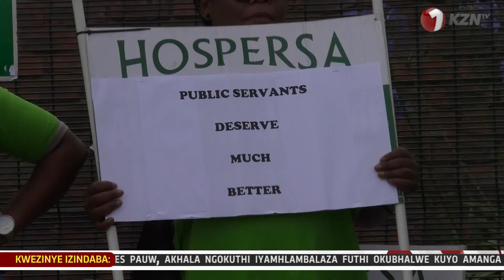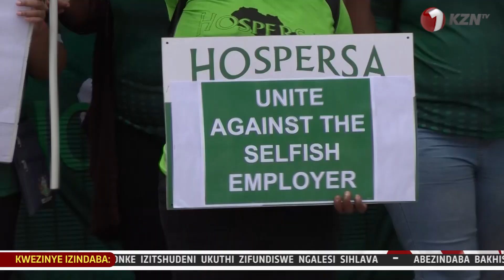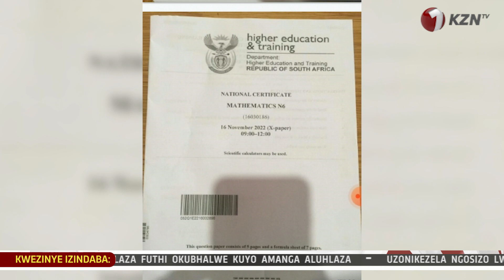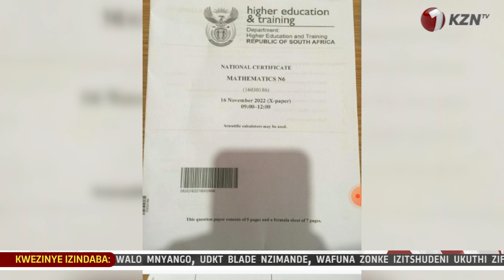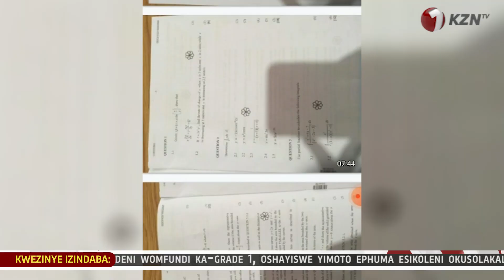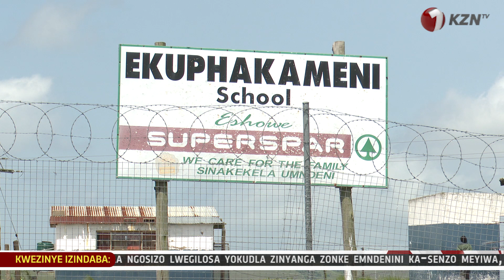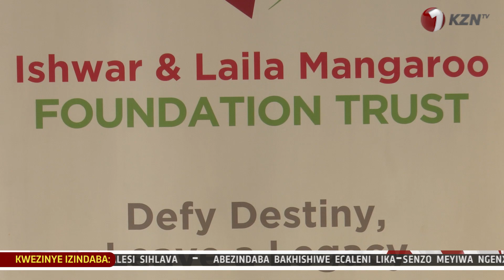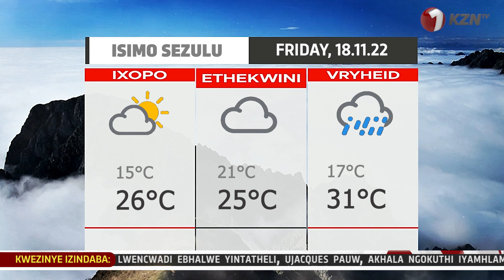UNDUNANKULU WASE KZN NEZAKAMUVA NGEZIKHUKHULA.BABHIKISHELE ESIBHEDLELA.1KZNTVNEWS 17 NOVEMBER 2022